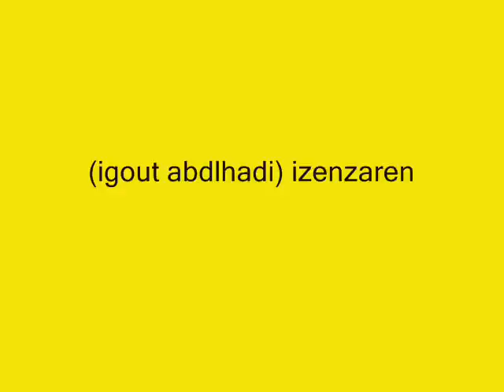le paysage du sud marocain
le beau le paysage du sud marocain avec la chançone (fkiyid afosse) d'igout abdlhadi.